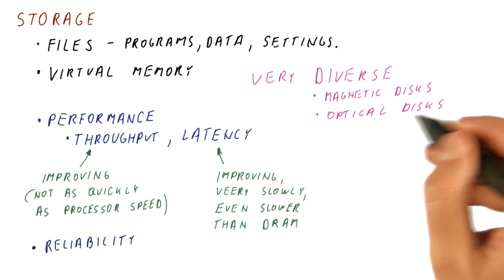Storage - Georgia Tech - HPCA: Part 4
Check out the full High Performance Computer Architecture course for free